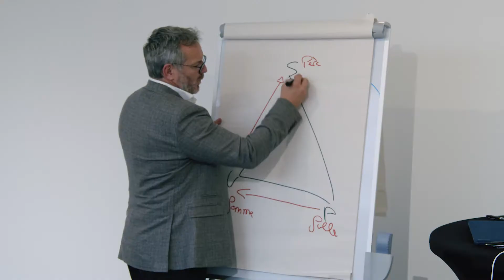Certificat en Executive Leadership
Seul dans son genre, ce programme de Certificat en Executive Leadership a été élaboré en collaboration avec des enseignants universitaires et des chefs de file dans leur milieu. Offert en partenariat avec l'Institut du Leadership et Grenoble École de Management, chaque participant aura l’opportunité de rencontrer et d’apprendre les meilleures stratégies provenant d’au moins douze intervenants différents au cours de ce programme élite.

Ce certificat a pour objectif principal de développer des leaders efficaces aptes à mobiliser des équipes, à régler des conflits, à affronter le changement avec compétence et à relever les défis auxquels leur propre organisation est confrontée.